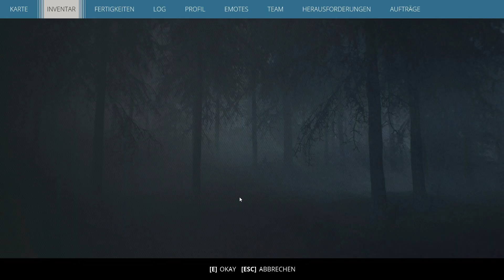LPT: Generation Zero #029 - Asötungan Außenposten